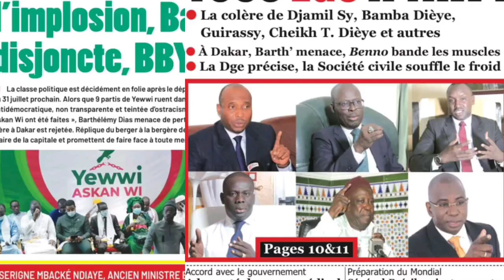Liste Yewwi Askan Wi Dakar rejetée / Revue de Presse Baol info Tv Jeudi 12 Mai 2022